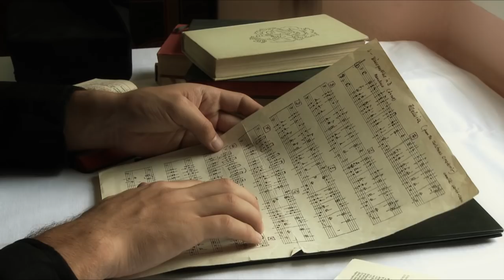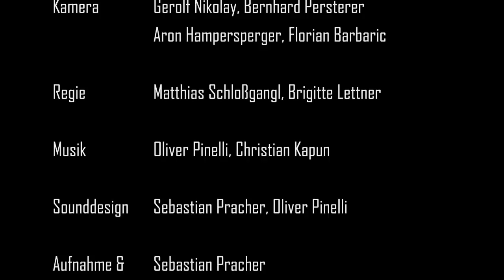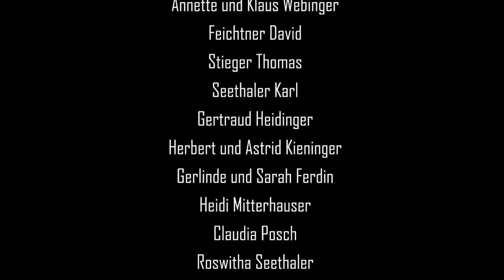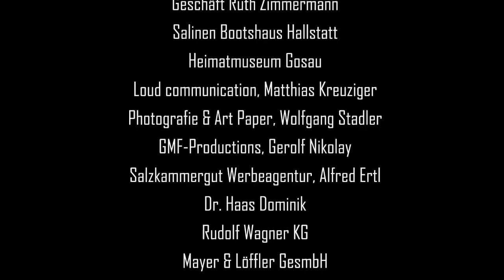Salzkammergut Heimatfilm: Der Priester und die Höllbäurin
Kameramann Gerolf Nikolay und Regisseur Mathias Schloßgangl drehten mit 'Der Priester und die Höllbäurin' einen echten Heimatfilm mit Schauspielern aus der Region vor dem Hintergrund der großartigen Naturkulisse des Salzkammergutes.
Bemerkenswert ist der vielschichtige Plot dieses Milieudramas, der alle unverzichtbaren Ingredienzen eines Heimatfilmes wie verbotene Liebe, Verzweiflung, Eifersucht und Tod hat.